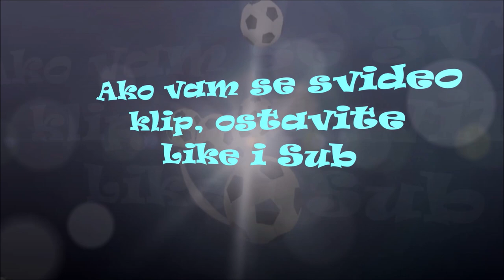Najbizarnije Povrede u Istoriji Fudbala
ima, ipak, mnogo luđih slučajeva, pa evo nekih od njih:

GOLMANI I UKLETA KUPATILA

Bivši čuvar mreže Crvene zvezde i naše reprezentacije, Aleksandar Kocić, propustio je Evropsko prvenstvo 2000. pošto se okliznuo u kadi i polomio prst na nozi, dok je Španac Santijago Kanjizares izostao sa Svetskog prvenstva 2002. jer je pokušao da "uštopuje" losion za posle brijanja. Nije uspeo, a parče stakla iseklo mu je tetivu palca...

ŠTOPERI I BAKSUZNI "PES"

Video-igre su jedna od omiljenih zanimacija fudbalera, ali Alesandro Nesta i Rio Ferdinand doživeli su vrlo neprijatno iskustvo igrajući popularnu simulaciju fudbala "PES". Italijanski štoper je istegao zglob ruke predugim igranjem svog "Sonija", dok je njegov kolega iz Engleske, uživajući u "PES"-u pred svojim televizorom povredio koleno tako što je predugo držao nogu u ispruženom položaju, a zatim pokušao da se protegne i stopalom dohvati telefon.

Srećom po njega, bilo je to pre nego što je iz Lidsa prešao u Mančester junajted, jer ko zna šta bi mu rekao ser Aleks Ferguson. Ili Nemanja Vidić i Roj Kin.

(U vezi sa Ferdinandovom povredom postoji i verzija po kojoj je gledao TV, predugo držao nogu u blago podignutom položaju, pa istegao ligamente kada je pokušao da dohvati šolju kafe)

REALOVI MALERI

Nije Luka Jović ni prvi ni poslednji igrač Real Madrida koji se povredio na nesvakidašnji način. Lukasu Vaskezu je prošle godine tokom treninga u teretani ispao teg na nogu i polomio prst, dok je MarkoAsensio zaradio infekciju posle brijanja nogu.

A, SAMO SU HTELI NEŠTO DA PREZALOGAJE

Nekadašnji defanzivac Glazgov Rendžersa, Kirk Brodfut, mogao je ozbiljno da nastrada kada mu je u lice eksplodiralo jaje koje je želeo da zagreje u mikrotalasnoj. Zbog opekotina je morao u bolnicu, a svakako u tom periodu nije mogao da nastupa, jer je imao povredu zgloba.

Povredu u kuhinji doživeo je i bivši engleski golman, Dejv Bizent, na način identičan Kanjizaresovom,s tim da je on pokušao da "uštopuje" staklenu činiju za salatu tešku dva kilograma koja mu je ispalada dok je spremao sendvič"!

JESTE VISOK, ALI NIJE ZA KOŠARKU

Tibo Kurtoa spada među najbolje golmane današnjice, čemu značajno doprinosi njegovih skoro dva metra visine, međutim, izgleda da mu košarka uopšte ne ide. To se može zaključiti pošto je povredio zglob snimajući reklamu za TV u kojoj je izvodio košarkaške poteze.

ODMOR MU BAŠ NE PRIJA

Golmani su, izgleda, "majstori" da se povrede van terena, pa je na ovoj listi i Dejvid Džejms. Nekadašnji reprezentativac Engleske i dugogodišnji čuvar mreže u Liverpulu tu je zbog dve situacije. Jedna je poput Ferdinandovog leškarenja, kada je gledajući TV istegao leđa pokušavajući da dohvati daljinski upravljač, a druga je sa pecanja, kada je iščašio rame pokušavajući da izvuče povećeg šarana.

Izgleda da mu ne prija ono što drugi ljudi rade kada žele da odmore...

SAIGRAČI SU KRIVI

Nastavljamo dalje sa momcima među stativama. Na ovu listu smo prosto morali da uvrstimo nekadašnjeg golmana Mančester junajteda, Aleksa Stepnija, koji se toliko drao na saigrače tokom utakmice protiv Birmingema da je iščašio vilicu! Bilo je to 1975. godine.

POPUSTI GAS, POVUCI RUČNU

Bivši bek Aston Vile, Alan Rajt, toliko je bio nizak da bi dovoljno pritisao gas svog novog Ferarija, da je uspeo da istegne ligamente kolena tokom vožnje.

Argentinac Ever Banega nema taj problem, ali je uspeo da bude pregažen od svog automobila, pošto je zaboravio da podigne ručnu kočnicu kada je stao da natoči gorivo. Stradalo je stopalo...

GLUMIO GOLMANA

Brazilac Emerson je propustio Svetsko prvenstvo 2002. u Japanu i Južnoj Koreji pošto je tokom jednog treninga svoje reprezentacije rešio da se oproba kao golman i iščašio rame.

KOBNE PROSLAVE

Pojedinima na ovoj listi presele su proslave golova: Martinu Palermu i Stivu Morovu.

Poznati Argentinac je igrajući za Viljareal slavio pogodak sa navijačima, ali su oni pod pritiskom oborili reklamu koja je pala na njega i slomila mu nogu, dok je bivši igrač Arsenala pao sa ramena saigrača Tonija Adamsa, polomivši ključnu kost.